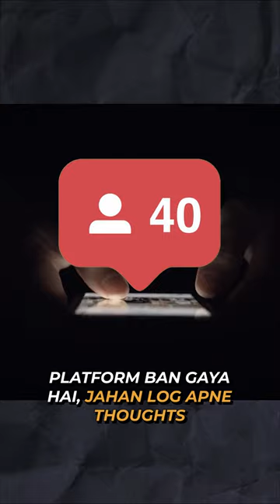The rise of facebook